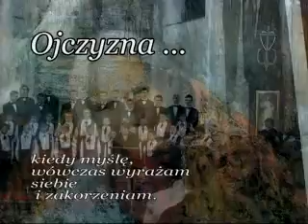Rocznica JP II kwiec09